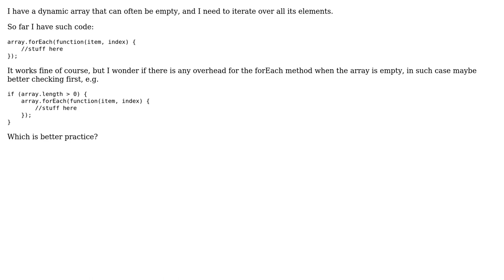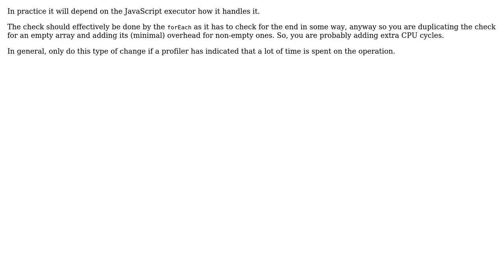Using forEach on empty array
With thanks & praise to God, and with thanks to the many people who have made this project possible! | Content (except music & images) licensed under CC BY-SA | Music | Images & others | With thanks to user Shadow Wizard Is Vaccinated V3 user Dragonthoughts and the Stack Exchange Network Trademarks are property of their respective owners. You are responsible for your own actions.